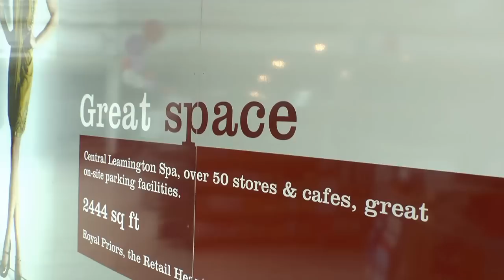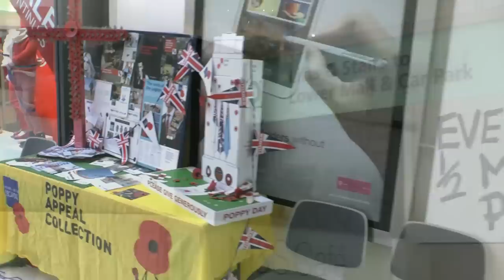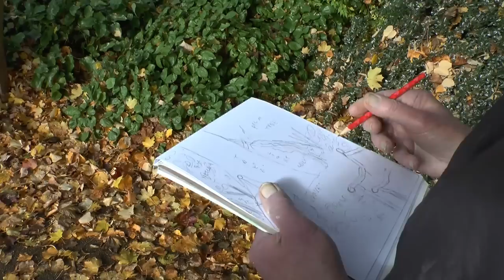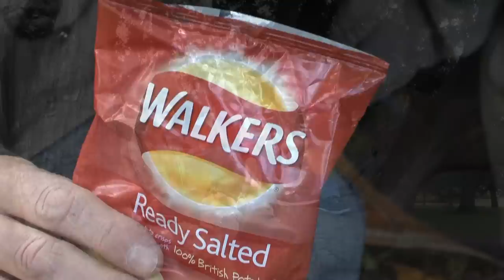The Leamington Walker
Switch to HD for best results!
The Canadian jazz duo 'Four80East' invited fans to submit a video to go with their track 'The Walker' featured on their new album 'Off Duty' and this is our effort.  'Our' being Skyline Songs, otherwise John Green and Laurence French.  The video features various Autumnal sights around the town centre of Leamington Spa on the 29th of October 2012.  We would like to extend our sincere thanks to all those who helped us make the video in terms of allowing us to feature themselves, families or business premises, etc.  We hope you like it!